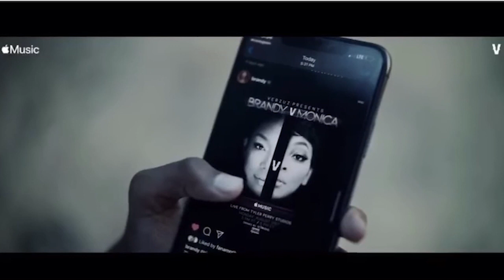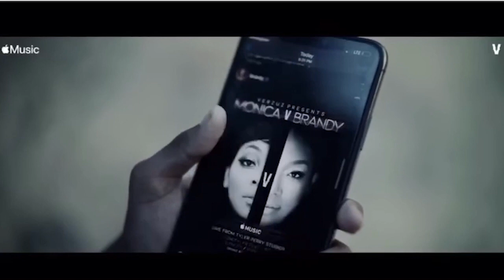Solomon Lawrence X Vacancy Avenue